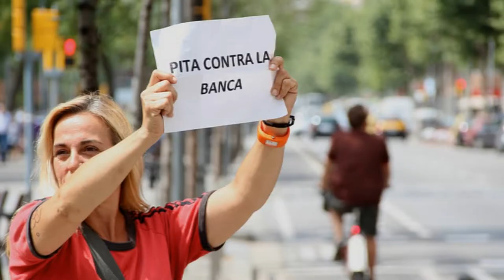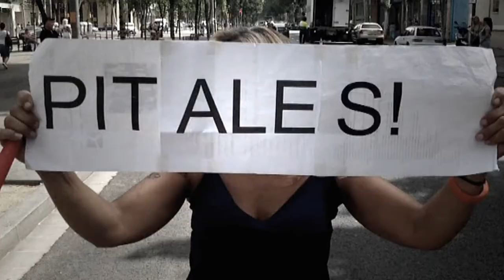Assemblea La Verneda-Sant Martí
Creant Poder Popular!